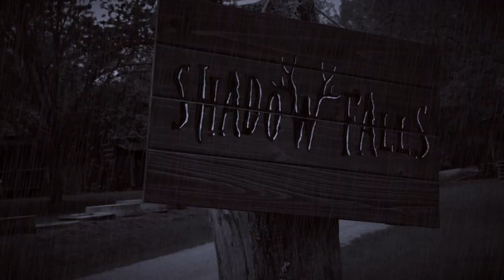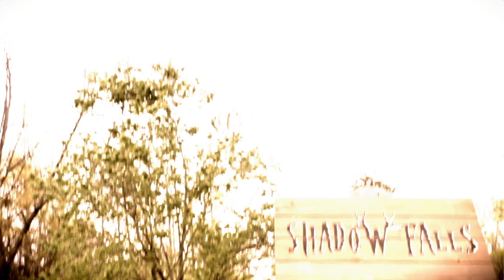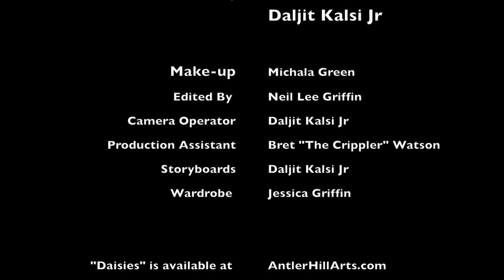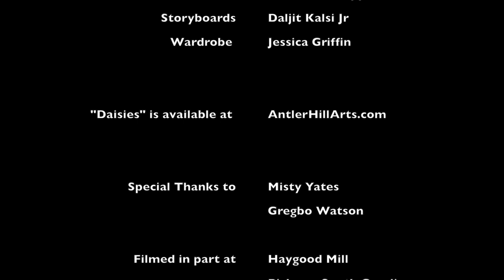"Daisies" A Short Film By Antler Hill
Short Film for "Daisies"
Available @ AntlerHillArts.com